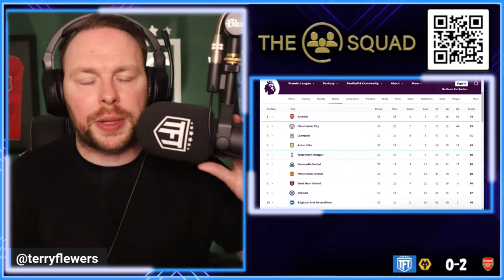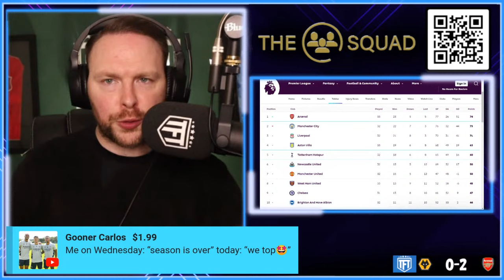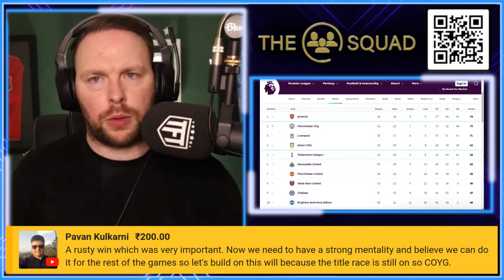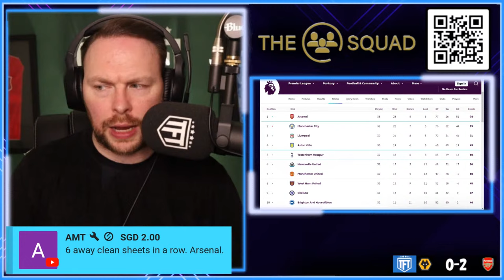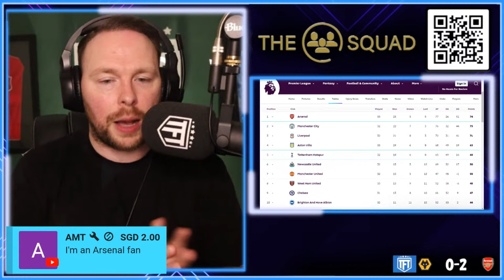Arsenal CAN BE CHAMPIONS!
The Orignal Multi Fan Podcast & Fan Channel's Weekly Podcast taking a detailed look at the Premier League's Top 6 Clubs. We delve into the latest news, match reactions & transfer rumours. We are famed for leaving no stone unturned and our motto is no echo chambers. All Reaction videos and views are opinions and not statements of facts PremierLeague TheTop6 Wolves vs Arsenal Highlights,trossard goal vs wolves,trossard goal wolves,Wolves 0-2 Arsenal Highlights,wolves 0-2 arsenal full highlights,wolves 0-2 arsenal goals highlights,wolves 0-2 arsenal sky sports football highlights,wolves 0-2 arsenal sky sports premier league highlights,wolves 0-2 arsenal sky sports premier league,wolves 0-2 arsenal premier league,wolves 0-2 arsenal premier league goals,wolves 0-2 arsenal premier league highlights